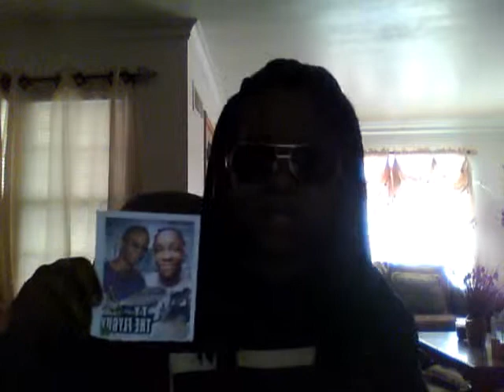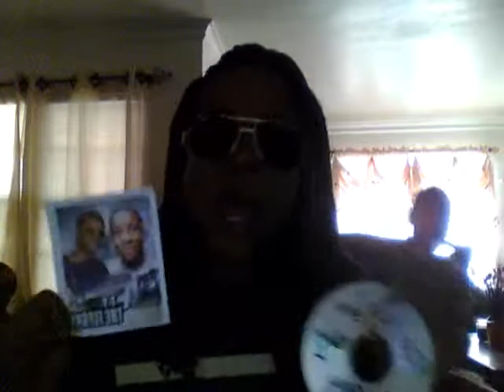Queen of the ring ''''rip ty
i miss u ty flu guy ''''''''